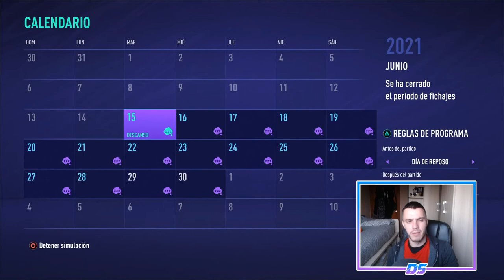FIFA 21 MULTIVERSO | RB LEIPZIG | FINAL DE TEMPORADA #19